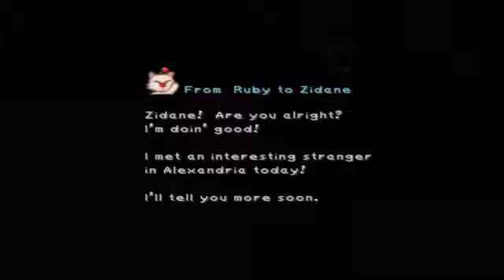Final Fantasy 9 Fandub Part 3 Venturing Into Evil Forest